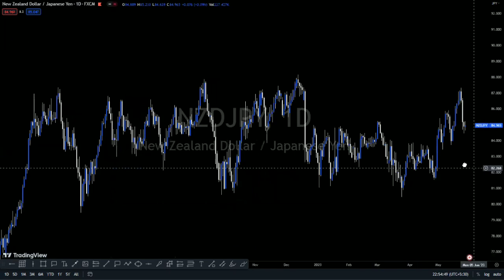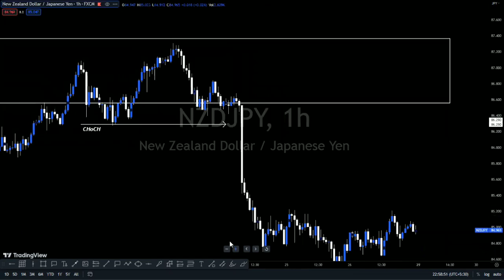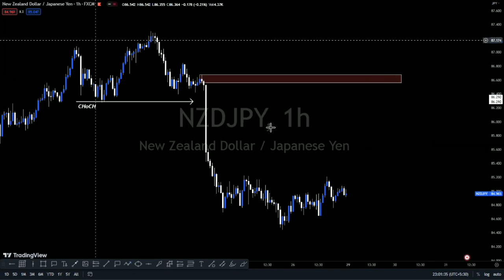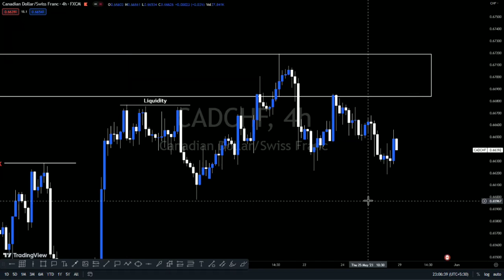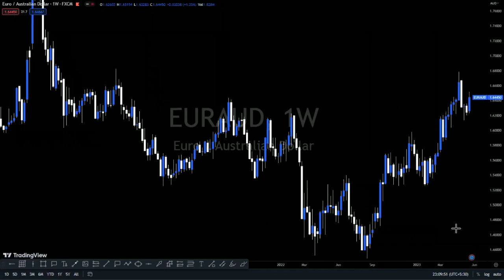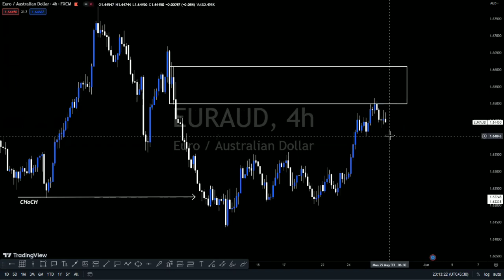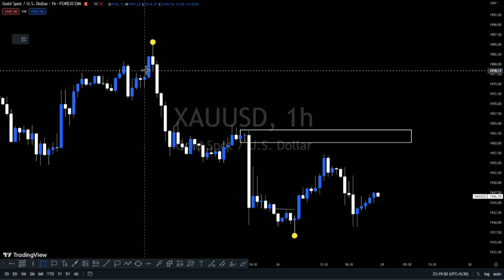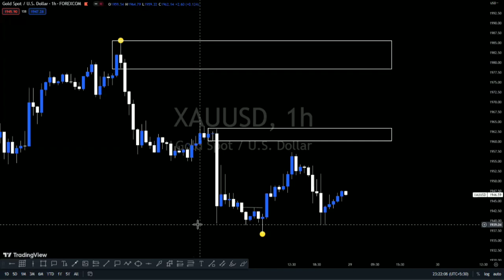Forex analysis 29 May 2023 onwards (Hindi) | Gold 🪙| NZDJPY | CADCHF | EURAUD | SMT PIParation.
"Important details" read the description.

⭐ Important Playlist for beginners (Highly recommended)

⭐ In this video I am sharing about "Forex analysis 29 May 2023 onwards (Hindi)"